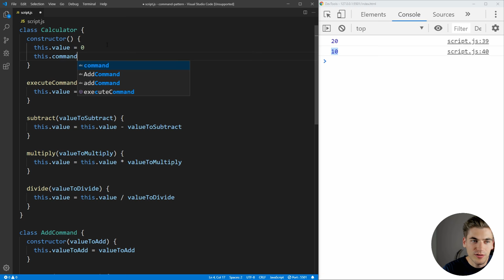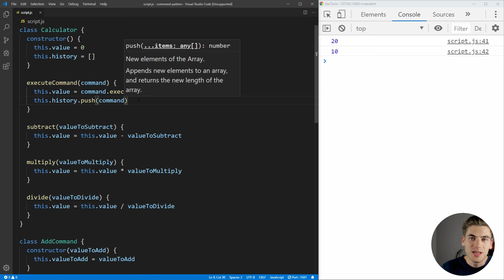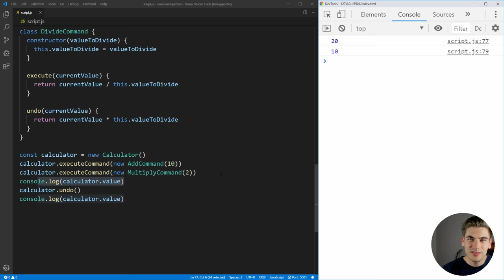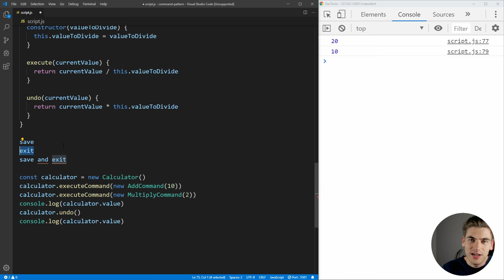Command Pattern - Design Patterns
🚨 IMPORTANT:

Use code KYLE for an additional $50

The command pattern is probably my favorite design pattern, because of all the fun things you can do with it. The idea of the command pattern is to create an abstraction between the operations an object can do, its commands, and the actual commands themselves. This makes it really easy to combine together or chain different commands without having to change the code. The program can dynamically chain and combine these actions. The best part is since each command is its own object you can easily implement and undo function for each command and make a set of undo-able actions.

🧠 Concepts Covered:

- What the command pattern is
- Why the command pattern is important
- How to implement the command pattern in JavaScript
- When to use the command pattern